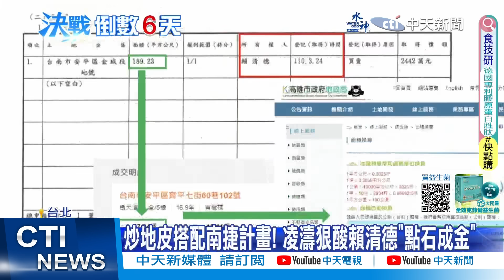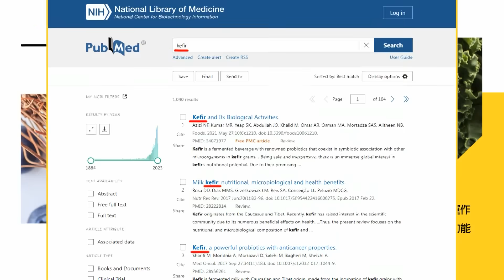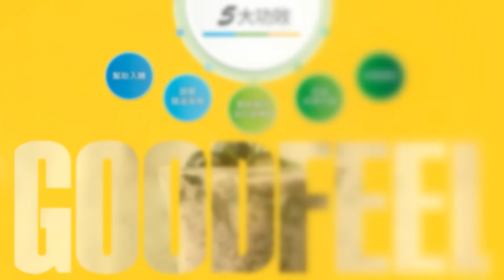【每日必看】質問賴清德.柯文哲 文大校友怒吼:沒大群館學生要怎麼活?｜薛瑞元上班時間密會潘孟安? 聯合報:加深下架民進黨誘因 20240107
0:00 社會相對剝奪感? 綠營要侯說明凱旋苑爭議
1:19 酸賴為老家哭五次! 謝龍介:國家都被哭衰了
3:29 賴清德台南買地"1年賺800萬" 凌濤諷"賴神土地公"
6:20 喊"快解密別拖"! 侯友宜:高端案有串滅證嫌疑
7:57 高端合約遲未公開 蔣萬安:綠自揭"真實性有待商榷"
10:29 追查高端! 郭正亮建議國民黨查"這一塊"